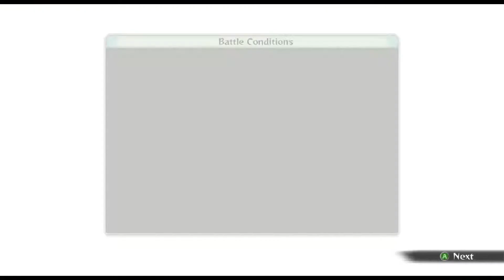Naruto Shippuden UNS 4 GamePlay Chapter #1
Madara Vs Hashirama Famous Fight
Small video from game name Naruto Shippuden UNS4 chapter 1
8gb ddr3 ram
1tb harddisk
Gtx 1050ti 4gb
450 watt psu